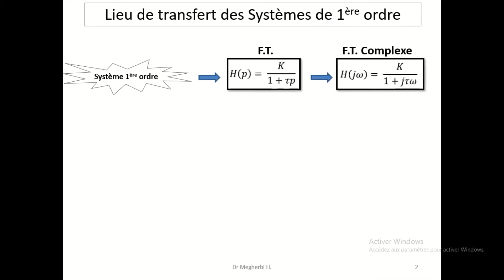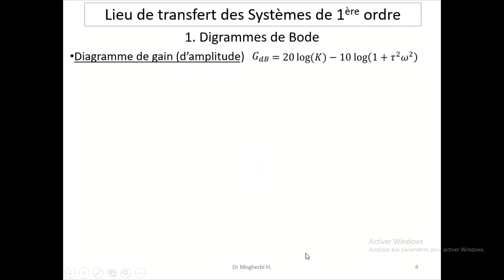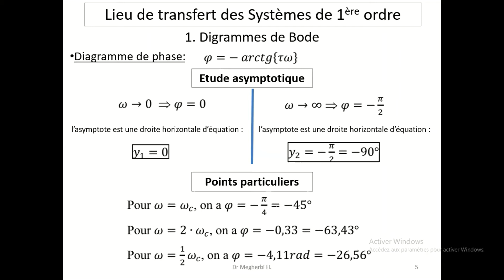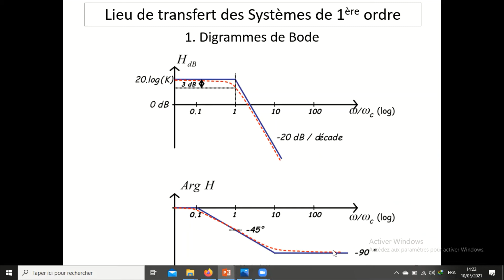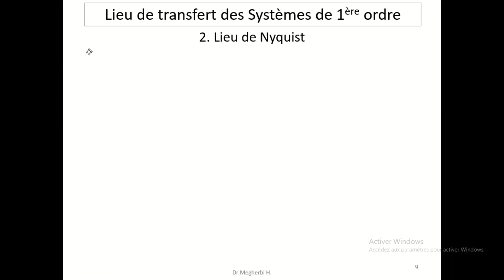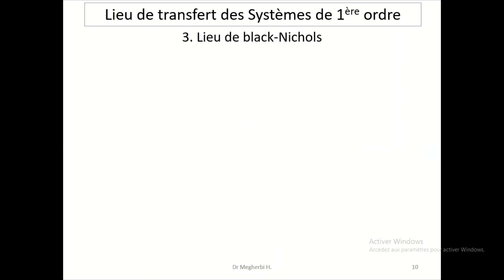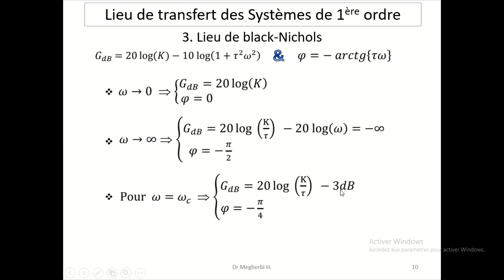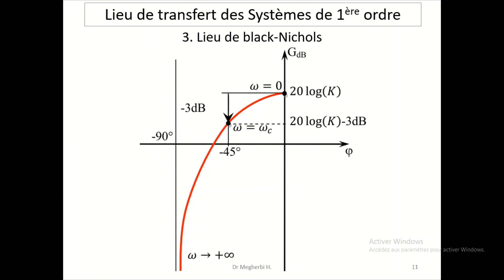Cours Analyse Fréquentiel des systèmes linéaires partie 3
Lieu de transfert de systèmes de premier ordre : diagrammes de Bode, lieu de Nyquist et lieu de Black-Nicols